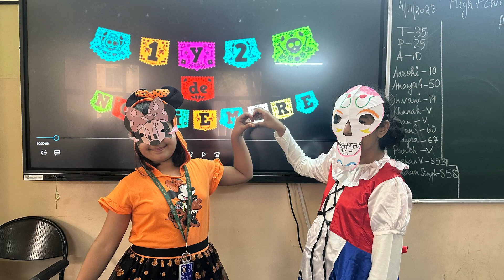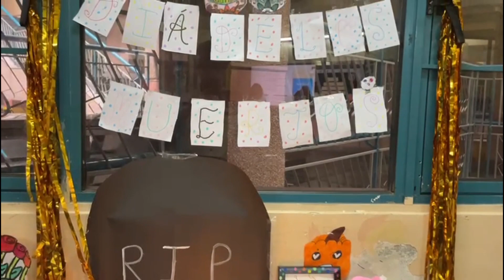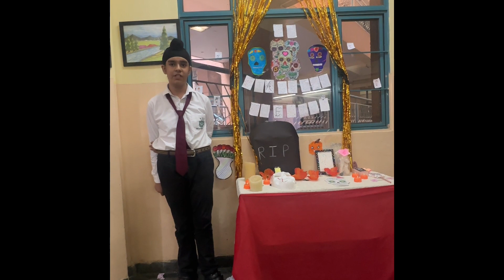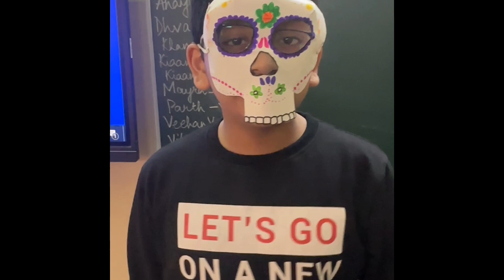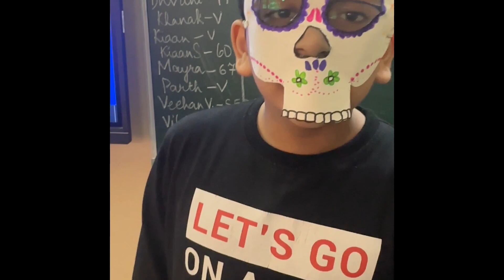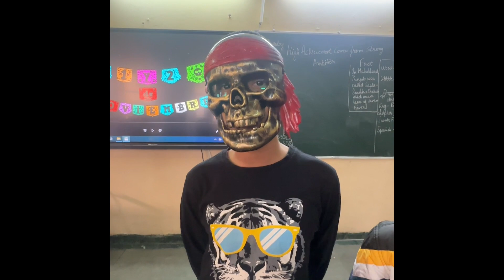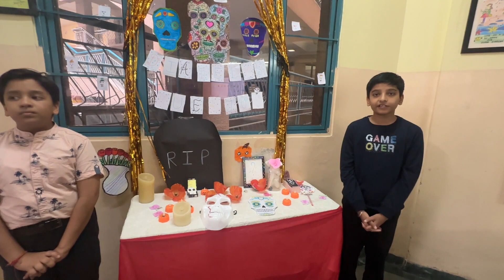2nd Activity Dia de los Muertos DPS ( Intercanvi amb l'Índia)